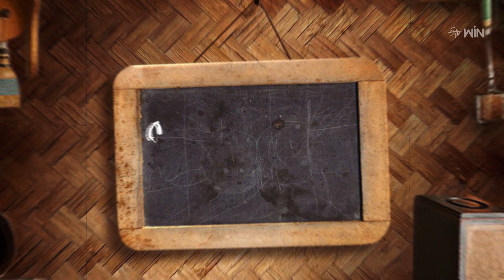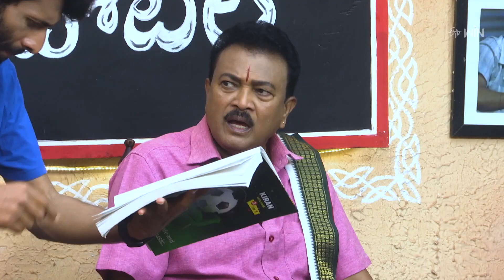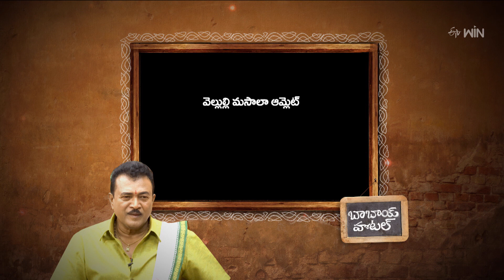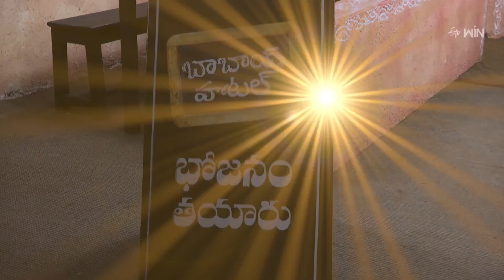Koyakura Mutton | Babai Hotel | 10th Oct 2023 | Full Episode | ETV Abhiruchi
కోయకూర మటన్, వెల్లుల్లి మసాలా ఆమ్లెట్

The host presents us with yummy dish of Koyakura Mutton and Vellulli Masala Omelette by using some wholesome ingredients.